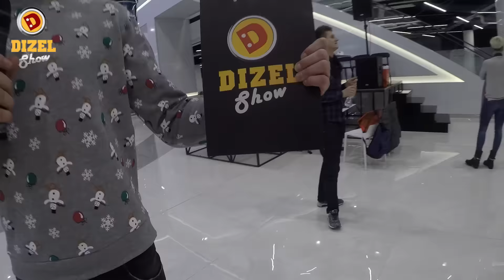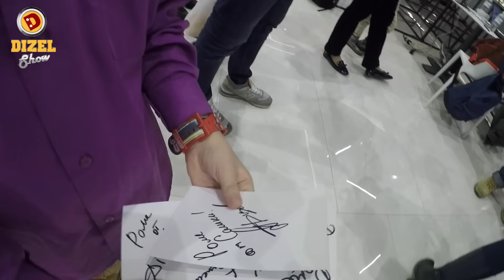Отчет о фан встрече 19.12.2016 | Дизель Студио